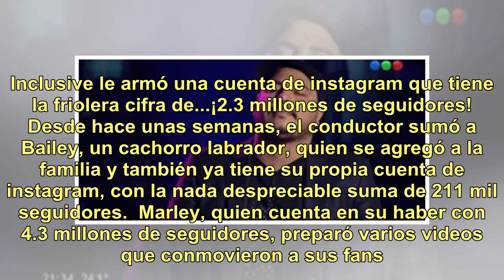Marley subió el video más tierno de Mirko: jugando con su perrito Bailey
¡Pura ternura! Desde que Marley es papá de Mirko no para de compartir imágenes de su hijo en cualquier situación: comiendo, durmiendo, paseando, jugando o lo que sea. Inclusive le armó una cuenta de instagram que tiene la friolera cifra de...¡2.3 millones de seguidores!Desde hace unas semanas, el co...